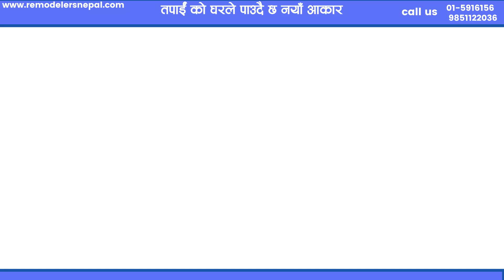Renovation and Staging | Remodelers Nepal | Best Renovation company in Nepal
Advance in technology. Have a significant impact on possible home renovation ideas. Particularly when it comes to renovation ideas within the planning stage we are here to make your old building into a new, comfortable home.

घरको Exterior र  interior design को परिबर्तन गरि तपाइको घरलाई नयाँ बनाउने साथै खेर गैरहेको space लाई रचनात्मक design गरि सदुपयोग गर्न   Remodelers Nepal लाई सम्पर्क गर्नुहोस

Get in touch with us :

Address: Sifal, Kathmandu - 44600